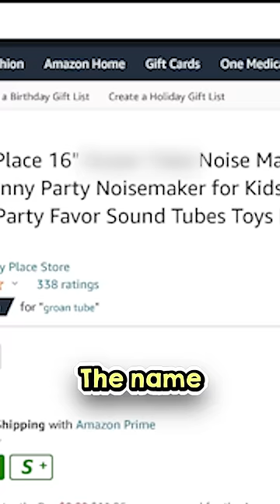The Weirdest Toy...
feat. @JackBrzenk